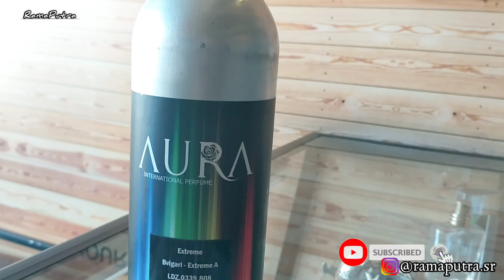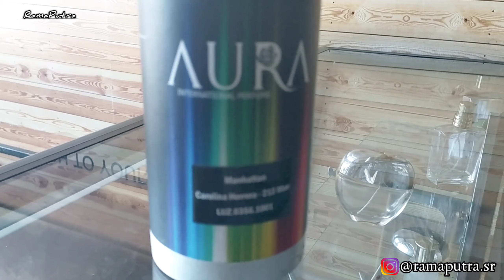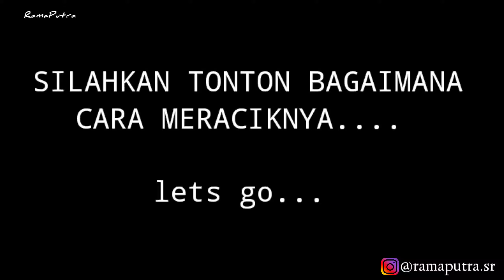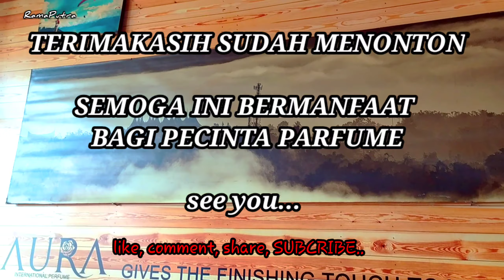MIXING PARFUM REFILL Untuk Cowok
Mix Parfume untuk cowok, dengan racikan yang bagus.. Menghasil wangi yang keren untuk cowok. Wangi yang berbeda yang mempesona membuat cowok tampil lebih PD dengan aroma yang berbeda dari yang lain.
Mix parfume yang ini belum banyak orang yang mengetahui atau menggunakan.
Mix parfume dengan bibit murni :
1. Bulgari extrim + Ch 212 Man
2. Bulgari Aqua  + Polo sport Man

 Silahkan tonton vidio ini sampai habis supaya tahu bagaimana racikannya yang pas untuk dapat menghasilkan wangi yang sempurna..

Jika kalian suka jangan lupa bantu support ya